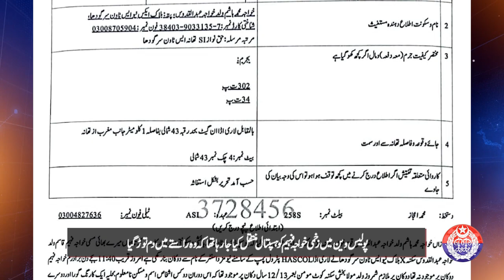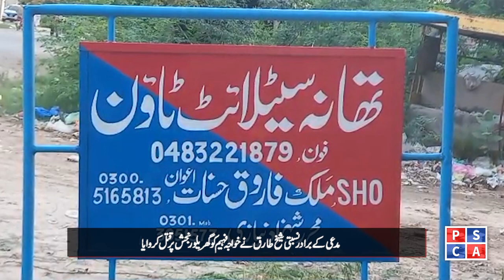Satellite Town Police's Swift Action: Tracing Mercenary Killers of Khawaja Faheem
Timely response of Satellite Town Police on emergency 15 calls
Suspects who killed a citizen due to domestic grudge are in police custody!
How did the police trace the unknown mercenary killers of the deceased Khawaja Faheem? Find out in the video